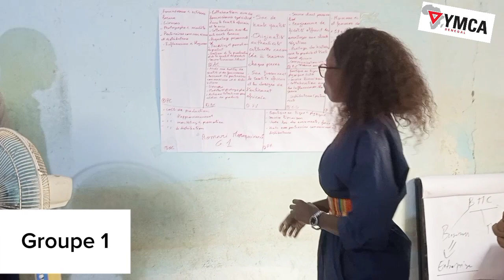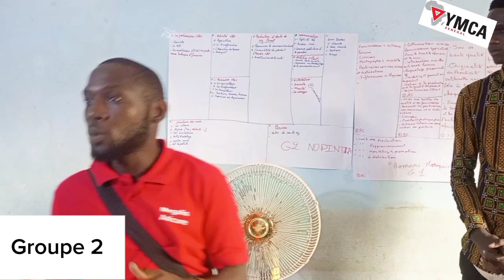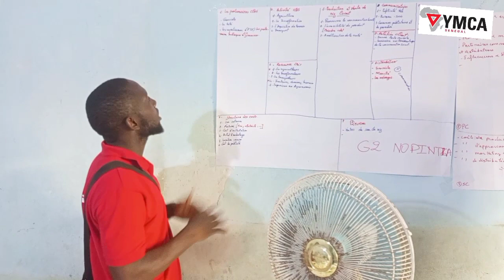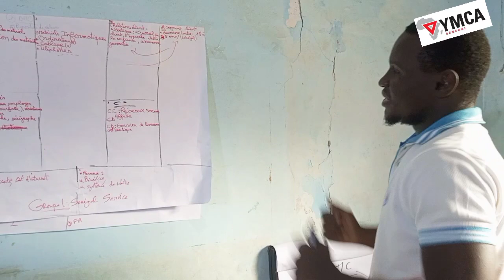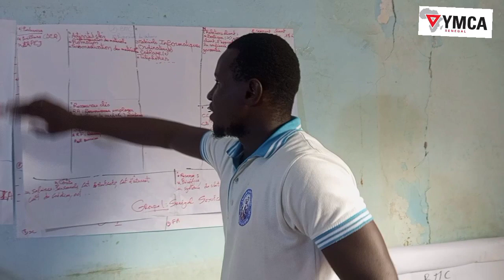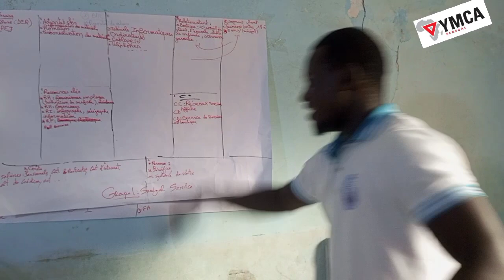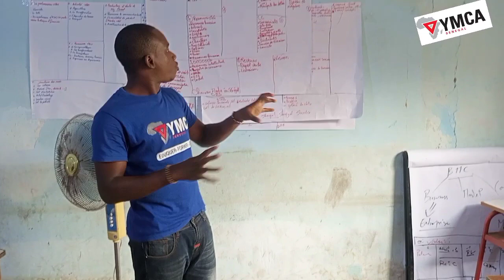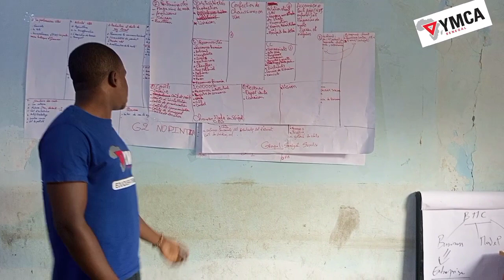Formation des entrepreneurs sur le BMC avec Y'PA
Cette formation porte sur la définition de l'entrepreneuriat, l'idée de projet et la présentation du Business Model CANVA (BMC). Elle est destinée à accompagner les entrepreneurs et les porteurs d'idées de projet à murir et avancer dans leurs modélisation